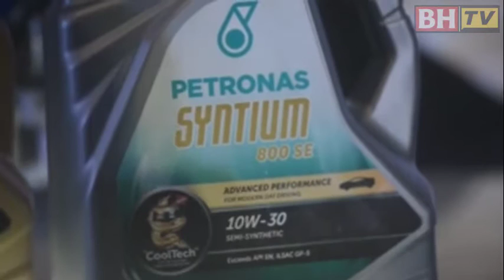Minyak enjin PETRONAS Syntium SE eksklusif untuk kereta Proton dilancar